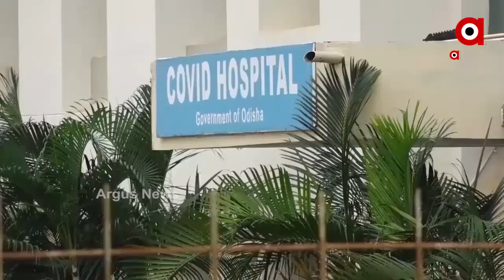ଉପରମୁହାଁ କୋରନାଗ୍ରାଫ୍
ଉପରମୁହାଁ କୋରନାଗ୍ରାଫ୍... ରାଜ୍ୟରେ ରେକର୍ଡ ଭାଙ୍ଗୁଛି କରୋନା  । ସମଗ୍ର ଦେଶରେ ଓଡିଶା ଏବେ 8 ନମ୍ବର ସ୍ଥାନରେ । ସୁବୁଠ ଗୁରୁତ୍ୱପୂର୍ଣ୍ଣ କଥା ହେଉଛି ଜୁଲାଇ ଓ ଅଗଷ୍ଟ ମାସର ସବୁ ରେକର୍ଡ ଭଙ୍ଗିଛି ସେପ୍ଟେମ୍ବର ମାସ । କେବଳ ଏଇ ସେପ୍ଟେମ୍ବର 20 ଦିନ ଭିତରେ 76 ହଜାର 344 ସଂକ୍ରମିତ ଚିହ୍ନଟ ହୋଇଥିବା ବେଳେ 209 ଜଣଙ୍କ ଜୀବନ ନେଇଛି କୋରନା..